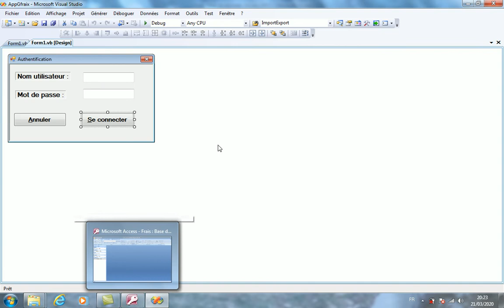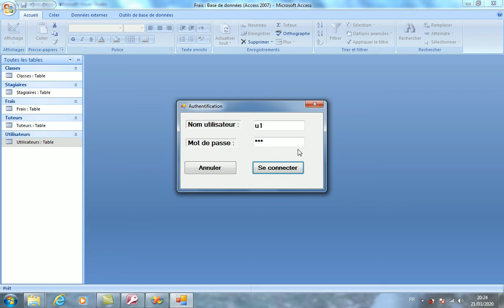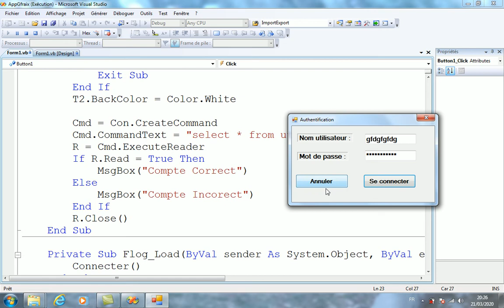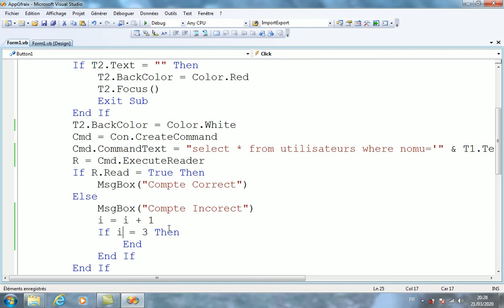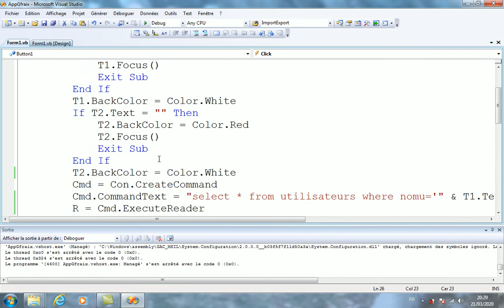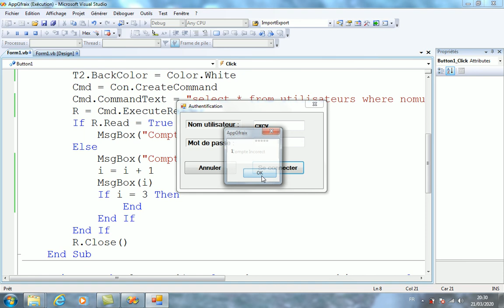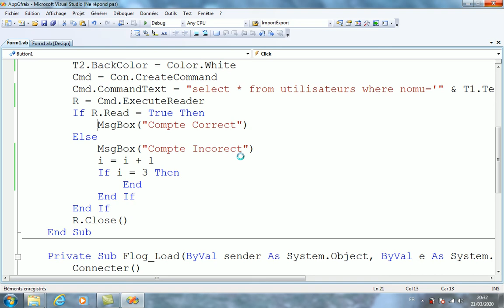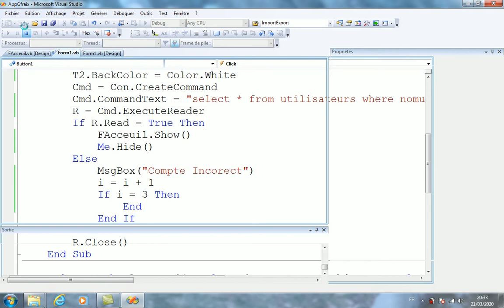Application GFrais : Codage de la boîte authentification V5